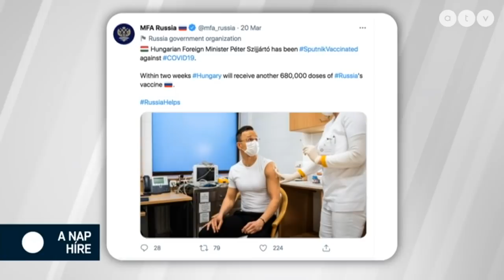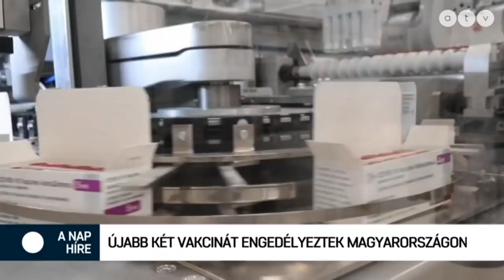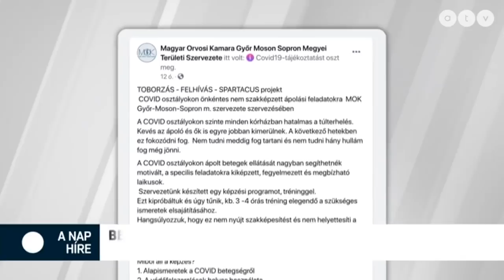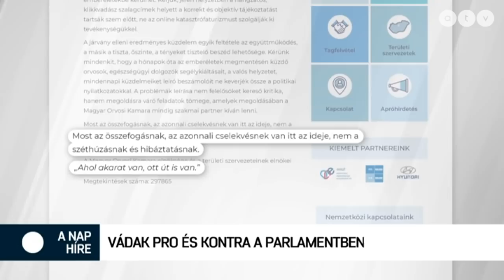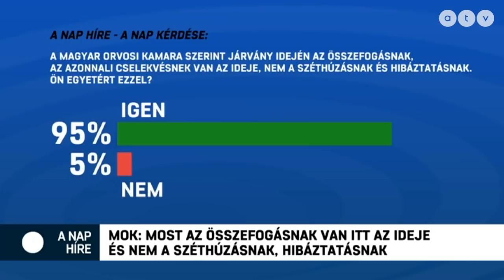A nap híre Krug Emíliával - 2021.03.22.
A műsor vendégei Nemes Balázs szóvivő, Momentum, Mesterházy Attila, az MSZP korábbi elnöke és Holoda Attila energetikai szakértő.

A TÉMÁK:
- Újabb két vakcinát engedélyeztek Magyarországon
- Önkénteseket toboroznak a kórházakba
- Tordai Bence: Orbán váltsa le Káslert
- Závecz: Jakab Péter vezet az ellenzéki versenyben